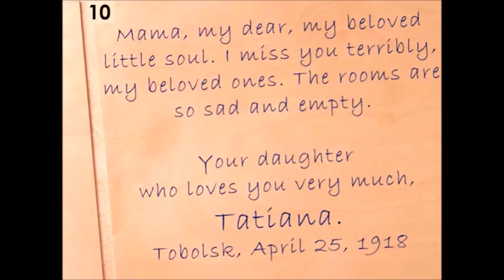Romanov (Captivity in Tobolsk, 1917/18).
Photo 1: House of the Siberian governor.
Photos 2 and 3: OTMA bedroom.
Photo 4: Pierre Gilliard and Nicolas II.
Photographs 5 and 6: The sadness on their faces.
Photos 7 and 8: The last two photos of Anastasia.
Photo 9: Alexei and Olga's last photo.
Photo 10: Last letter from Tatiana:
"Mum, my darling, my beloved little soul. I miss you terribly, my darlings. The rooms are so sad and empty.
Your daughter, who loves you very much, Tatiana.
Tobolsk, April 25, 1918."